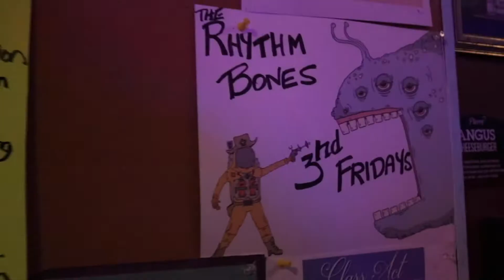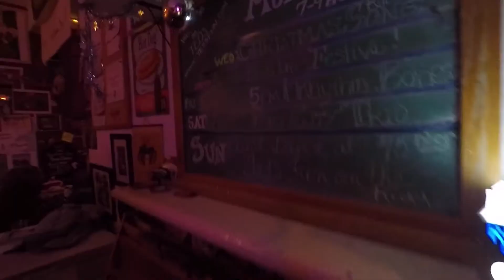Rhythm Bones "Blues is my Business"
A little Etta James cover by the Rhythm Bones.  Ted's Fun by the River, Wilmington, NC.